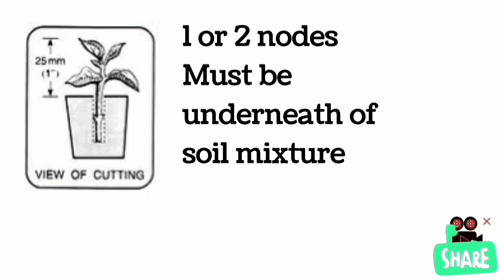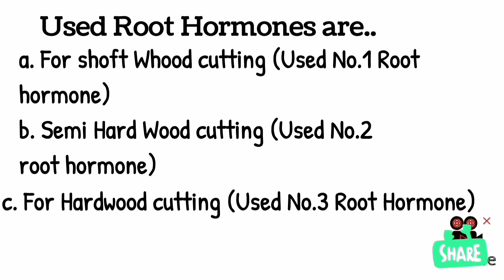Complete guidelines of plants cutting Propagation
Basic knowledge of plants cutting propagation.
Follow these rules bring new roots of your cuttings..If any questions related plants do comments.